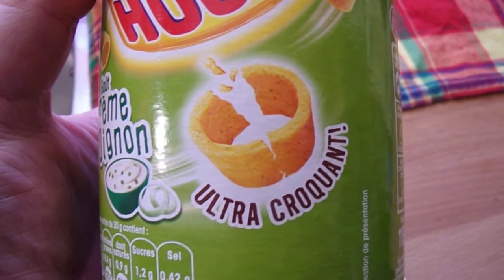RIMG2474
hula hoops goût oignon and cream